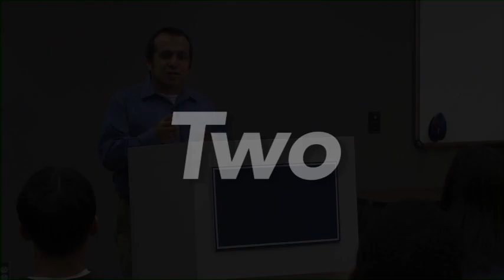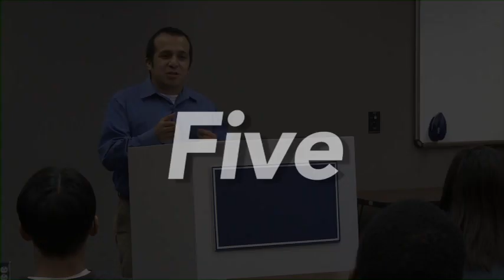Academic Encounter 4 Unit 07